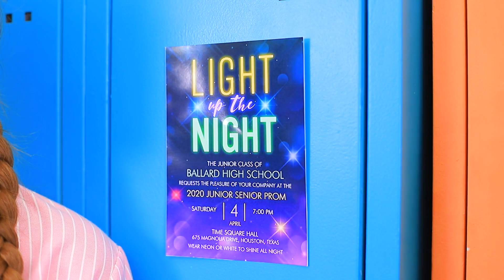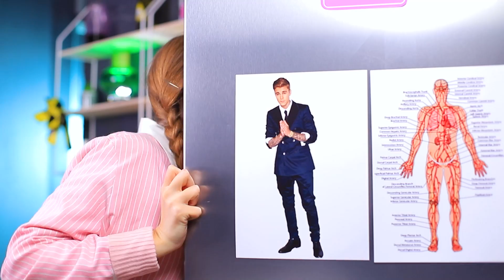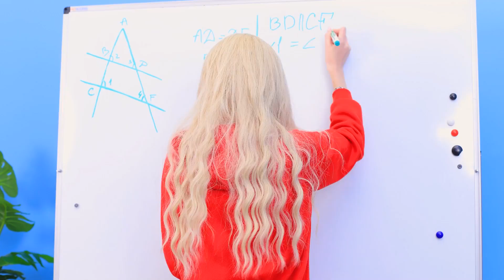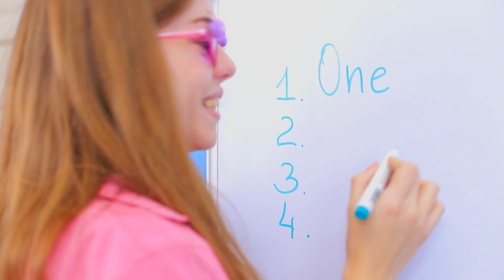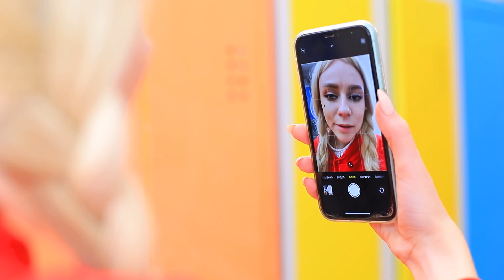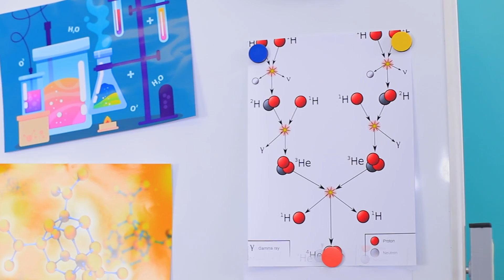人気者vsオタク/大学で人気になる方法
女の子はみんな学校で人気者になりたいと思っています。 しかし、誰もが成功するわけではありません。 新しいビデオで、新しいスイッチボディのストーリーと最も厄介な状況をチェックしてください。